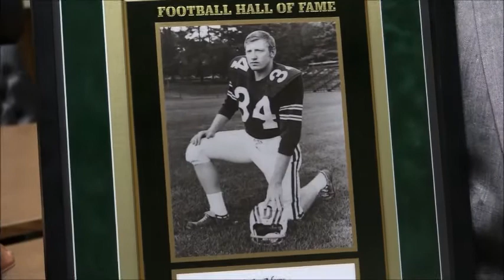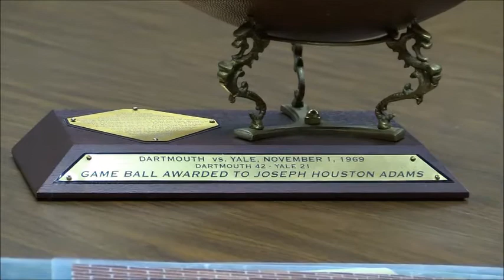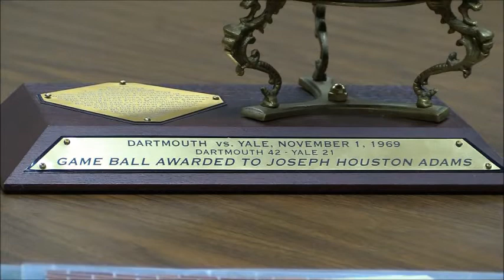Joe Adams Presents Dartmouth Football Hall of Fame Plaque to MISD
See Muleshoe High School graduate Joe Adams present his Dartmouth College Football Hall of Fame Plaque to MISD Superintendent R.L. Richards to be displayed in the Muleshoe schools.